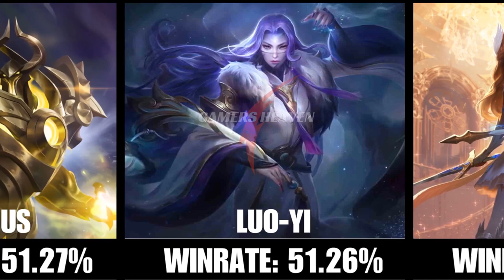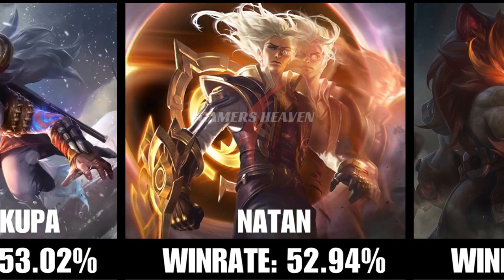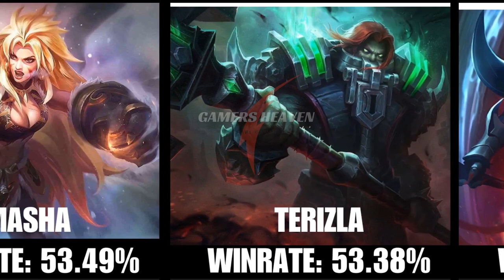TOP HEROES with HIGHEST WINRATE 2024 | MLBB BEST HEROES 2024 mlbbheroes bestheroes tophero #2024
intro: 0:14
Video: 0:24